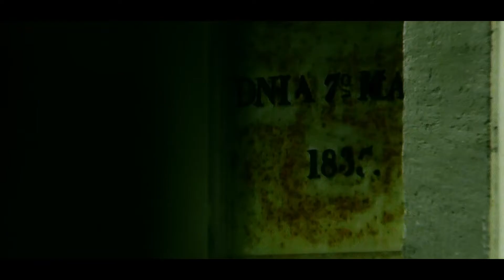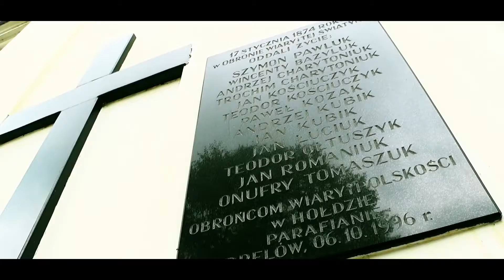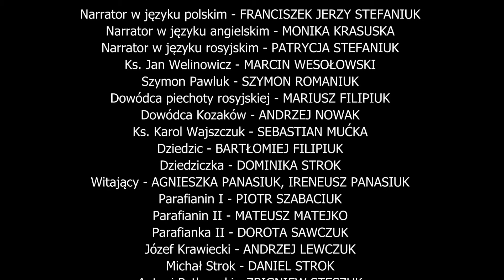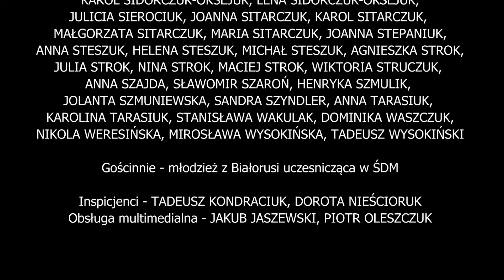Drelów Silny Wiarą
Materiał Zrealizowany Dzięki Drelow